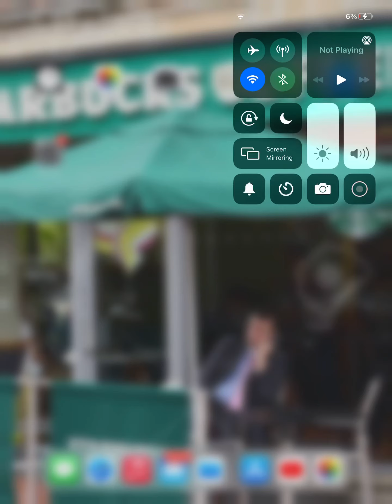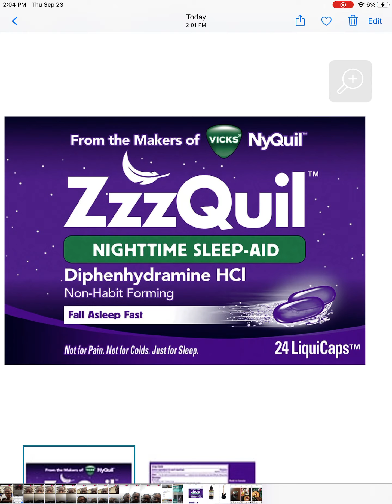Oklahoma pies and caffeine coffe coke soda & sleep aid pills wake up hit song rockstar beyond bars